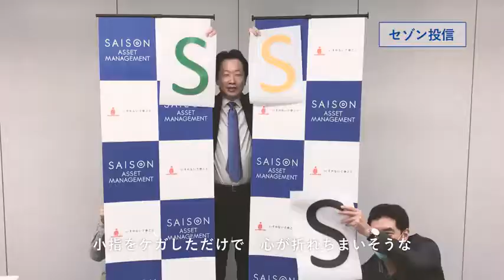クレディセゾングループテーマソング「わたしセゾン」／東池袋５２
ちょっとした関係者かもしれないのでアップしてしまいました。